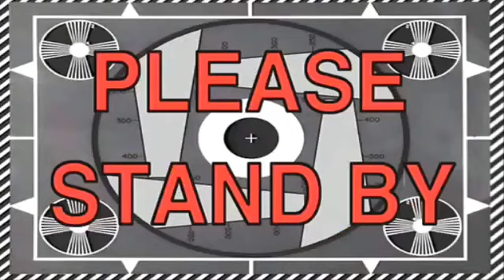UkayUkay sa Kuwait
Nag Ukay Ukay sa Kuwait ito po yung tinatawag na Harajj ,dinadayo po ito sa dami ng mga damit at ipa pang display mura at mga bago pa sana ay magustuhan niyo ang video na ito maraming salamat sa panonood